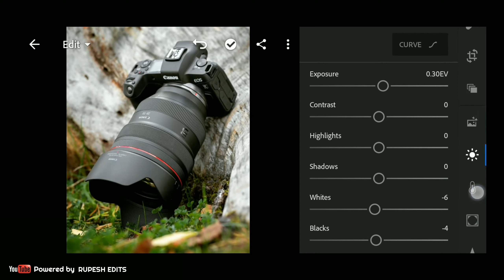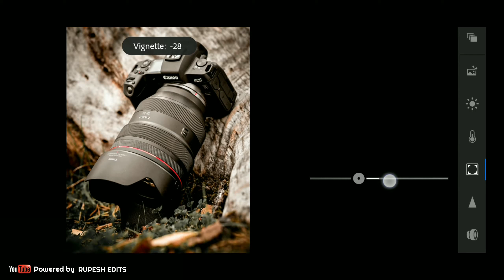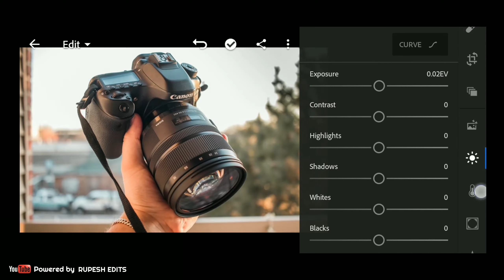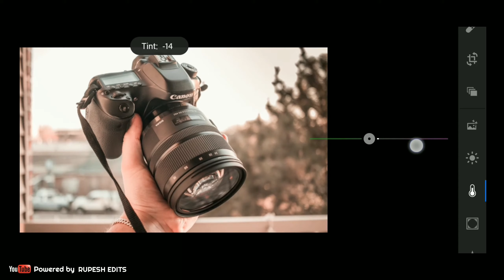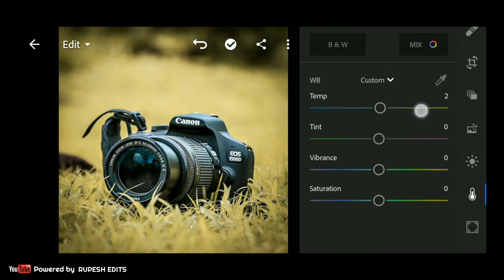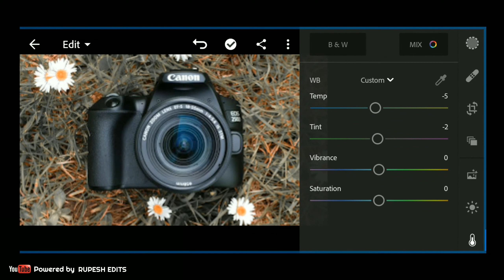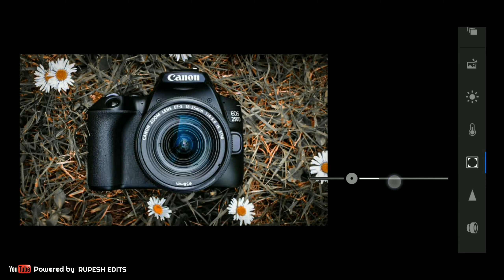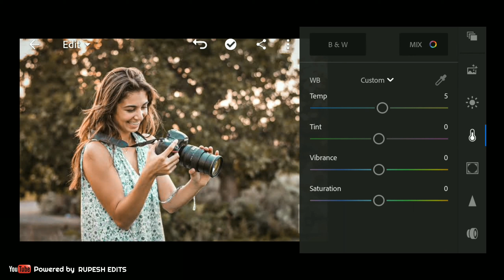Best 6 Camera picture Brown colour effect photo editing in lightroom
Hi,     FRIENDS

      This video is made under personal choices of Interest. If you have any suggestion for video, plase  put than in the comment box below

Free Photo & Video editing for you, only simple steps
Step 2 : send me massage and your Photo